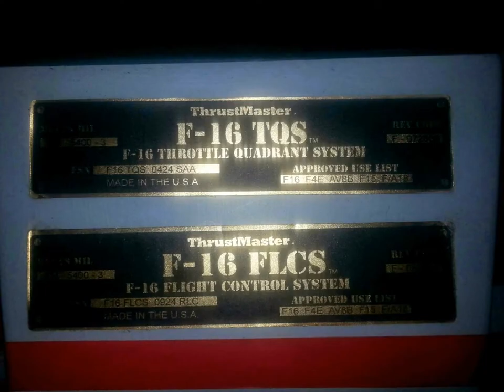6-axis flight system for Star Citizen, throttle of 3-axis and joystick of 3-axis ( only images )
This is the tutorial video of my first 6-axis proyect, enjoy :)